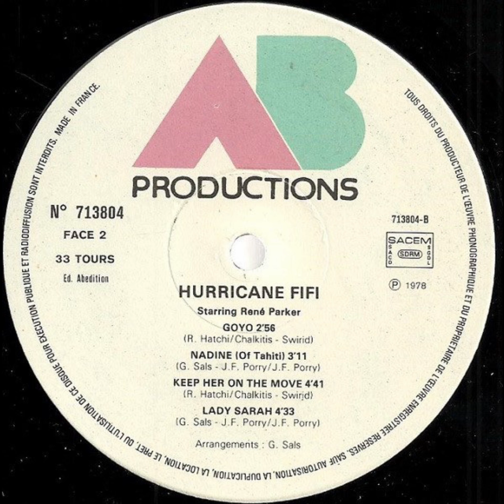Hurricane Fifi - Nadine Of Tahiti (1978)